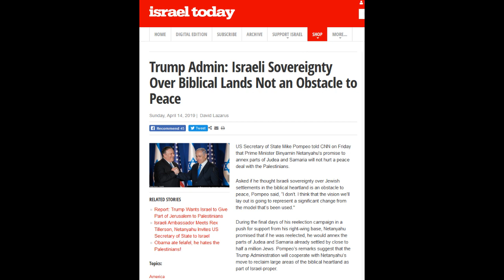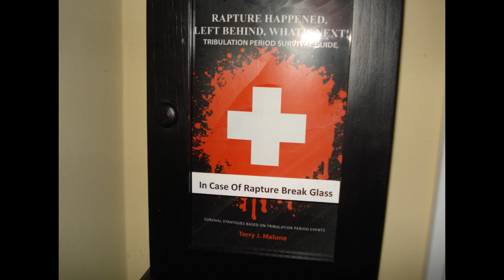Is This Trump's Vision And Direction For Middle East Peace?